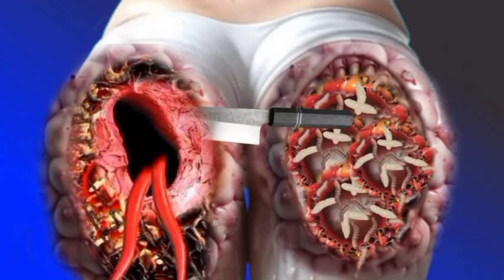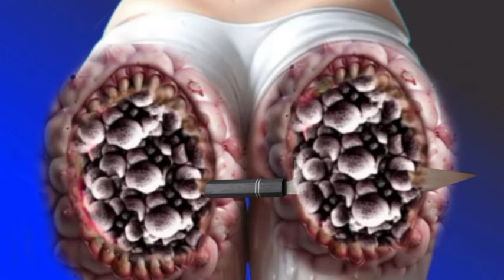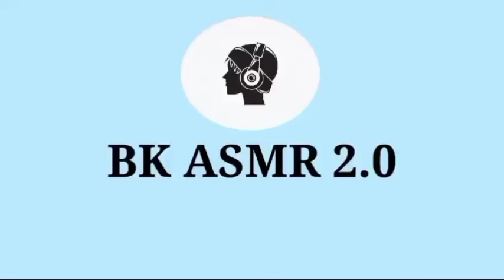ASMR Animation Remove Worm & Dog Tick Infected leg | Deep Cleaning Animation